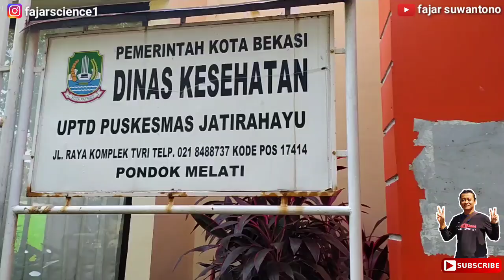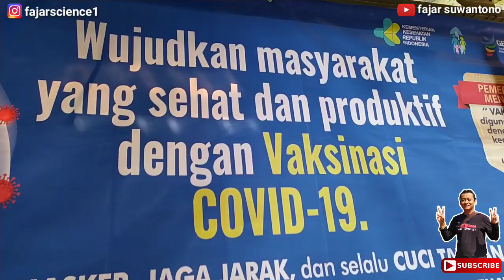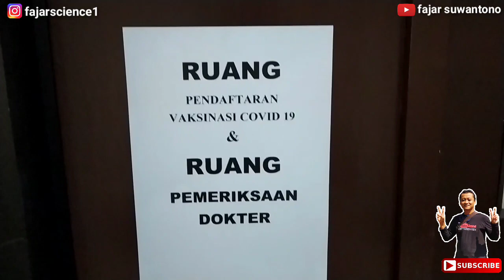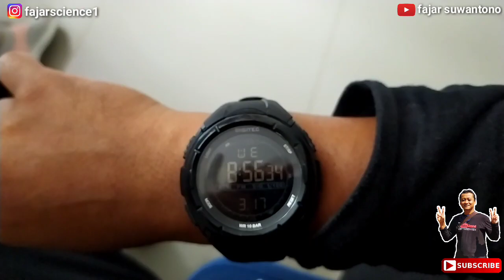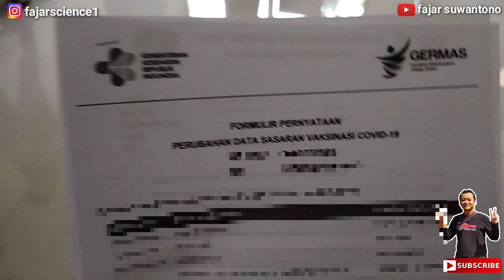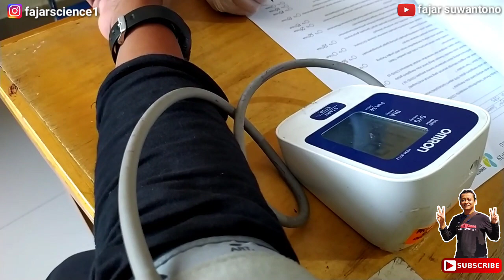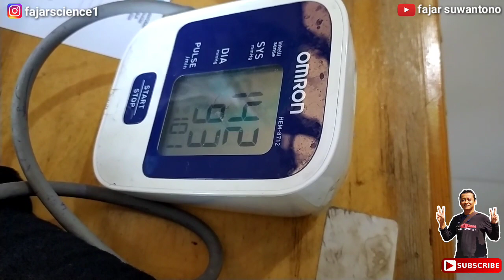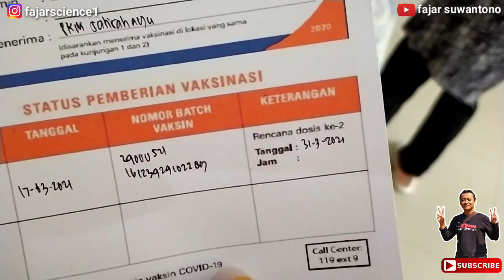BEGINI RASANYA DI VAKSINASI COVID-19, UNTUK GURU, DI PUSKESMAS JATIRAHAYU, BEKASI,